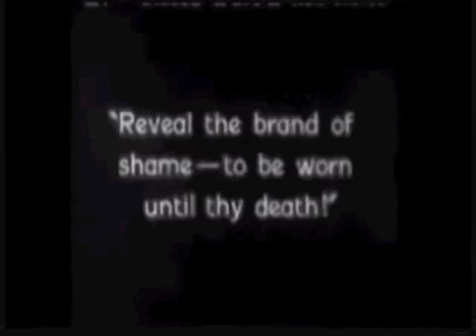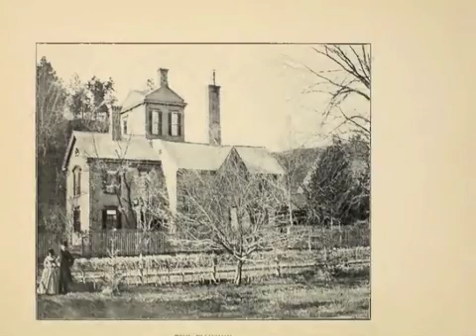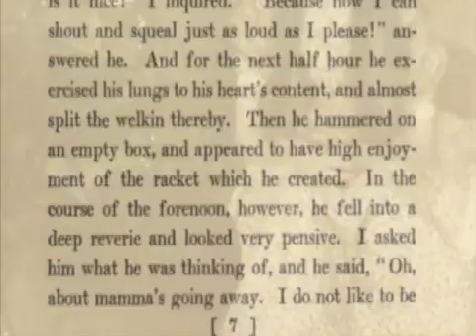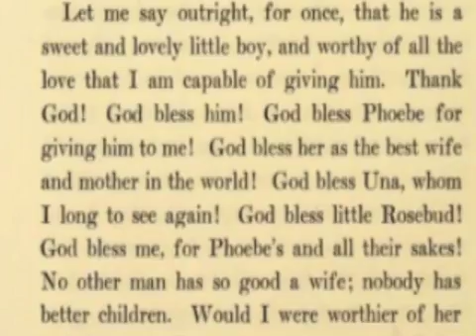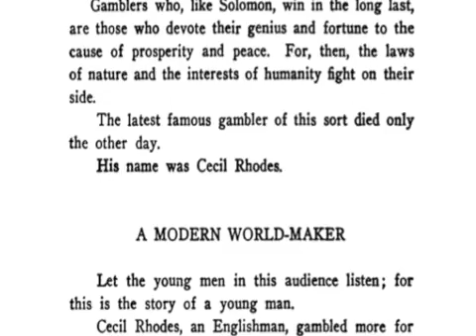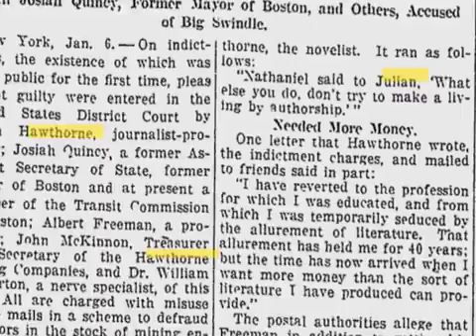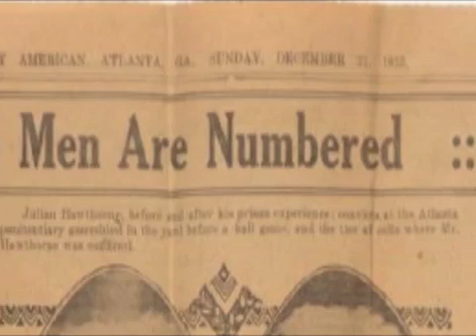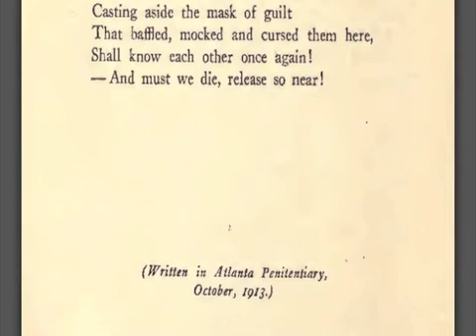Finishing The World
A video essay about Nathaniel Hawthorne's son Julian and his time in the Atlanta Federal Penitentiary for mail fraud.

Produced for the Alchemy issue of Eyedrum Periodically.

Movie Clips from:

Sjöström, V. (Director). (1926). The Scarlet Letter [Motion picture]. United States: Metro-Goldwyn-Mayer. Starring Lillian Gish as Hester Prynne, Screenplay and Titles by Frances Marion

Texts also from Archive.org

Other images from the  Henry W. and Albert A. Berg Collection of English and American Literature, The New York Public Library.